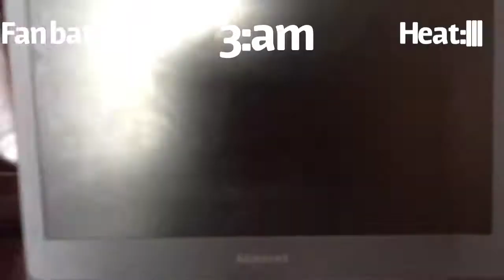Fnasp night 1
This is night 1 for five nights at spotless’s!